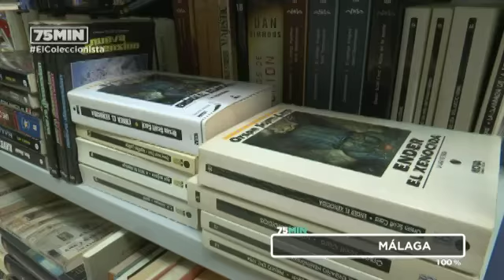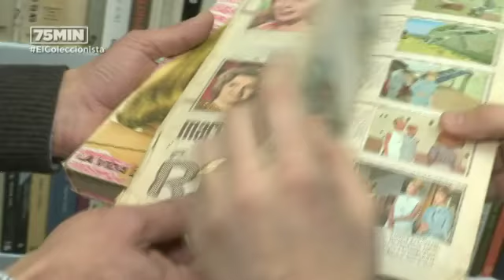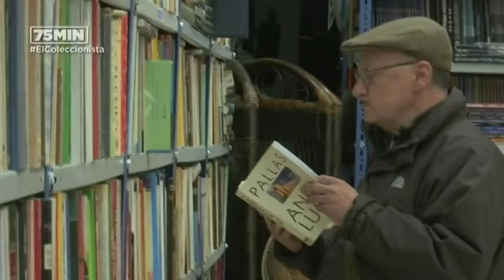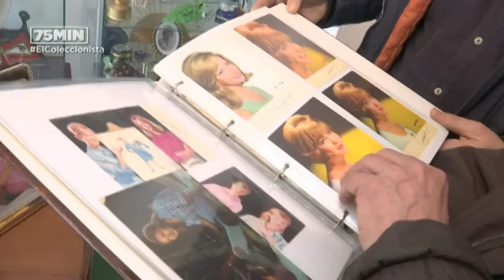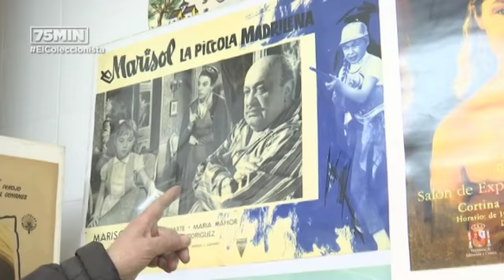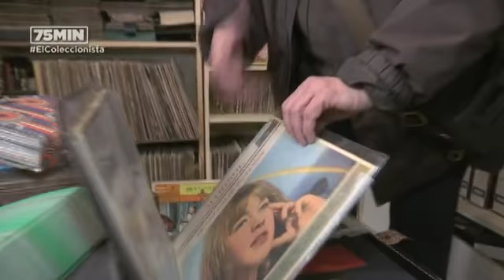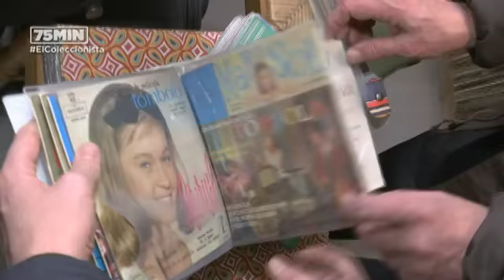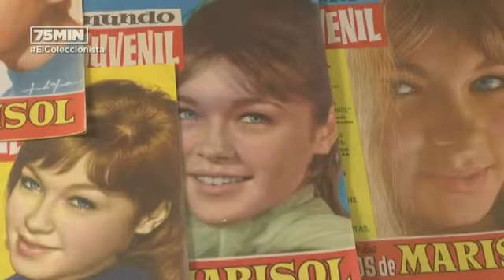75 Minutos | Ignacio, el coleccionista de la cantante Marisol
Programa: El coleccionista  | Emisión: 03/03/15

Hace décadas que la cantante Marisol se apartó de la vida pública, pero su figura sigue siendo venerada por cientos de aficionados; como Ignacio que lleva gran parte de su vida coleccionando todo lo que hizo la artista. Discos, carteles y fotografías que almacena en su casa. Entre las rarezas, un disco que la malagueña grabó en japonés. La sigue desde antes de que se hiciera famosa, cuando supo que su vecina “Pepita” de apenas unos años y que solía cantar por su barrio acababa de firmar un contrato de cine por el que grabaría cuatro películas.